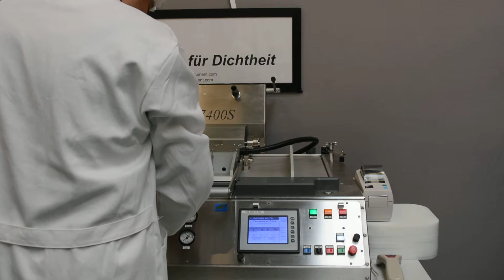Zerstörungsfreie Integritätsmessung für weiche Behälter mit ASC 7400SGV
Spezialisten in Dichtheitsprüfung

Die Prüfanlage 7400 SGV wurde speziell für die chemische und pharmazeutische Industrie entwickelt.
Es wird mit dieser Anlage die Dichtigkeit von « weichen Beutel « aus Aluminium, PVC, PP oder PE ermittelt d. h. es wird nicht nur getestet, sondern ein realer Wert gemessen. Im Anschluss wird ein  Differenzdruck errechnet und auf dem Touch Screen Display angezeigt.
Arbeitsweise :
Nach Einschalten der Anlage wird diese mit einem zertifizierten Testbeutel, einem sogenannten Master kalibriert.
Dieser Prozess läuft automatisch ab und wird im Anschluss im Speicher der PLC- Steuerung hinterlegt.
Danach wird der Testbeutel, also der Master, entnommen.
Nun wird ein weiterer zu prüfender Beutel in die Anlage gelegt und die Anlage verschlossen.
Der Prüfzyklus startet und wird durch eine orange Lampe angezeigt.
Bei dem eigentlichen Vorgang liegt die Membrane, die im Deckel der Anlage platziert ist, auf dem zu testenden Beutel.
Der interne Druck im Beutel wird ohne direkten Kontakt mit dem Inhalt
ermittelt und mit dem Unterdruck im Verfahrensraum verglichen.
Der Wert des Differenzdruckes ist also das entscheidende Kriterium,
ob dieser Beutel dicht oder undicht ist.
Die Zykluszeit ist vom Produkt abhängig und kann entsprechend angepasst werden.
Ein negatives Ergebnis der Messung, d. h. der Beutel ist undicht wird durch eine rote Warnlampe angezeigt. Dabei bleibt der Deckel verriegelt und lässt sich somit nicht sofort öffnen. Erst durch eine zusätzliche mechanische Entriegelung durch Tastendruck ist dies möglich.
Bei einem positiven Messergebnis, d. h. der Beutel ist dicht,
leuchtet eine grüne Lampe auf und der Deckel kann geöffnet werden.
 Dieses zerstörungsfreie Messverfahren ist somit sicher und durch die  Speicherung der Ergebnisse und Protokollierung, welche zusätzlich ausgedruckt werden können, für die chemische und pharmazeutische Industrie besonders gut geeignet.
Eine Rückverfolgung ist somit jederzeit möglich.